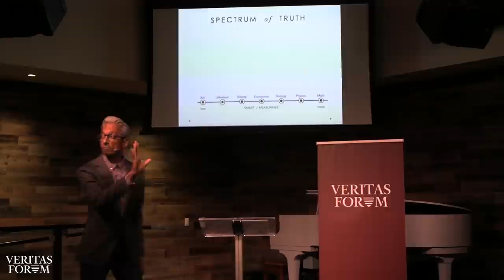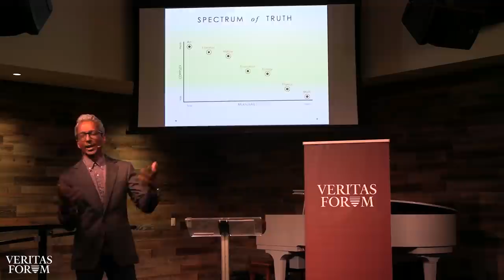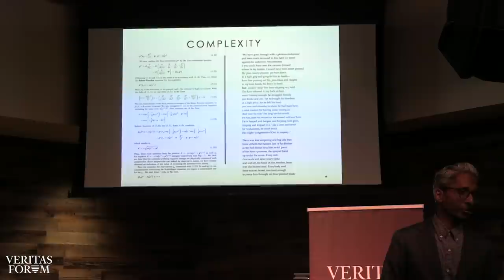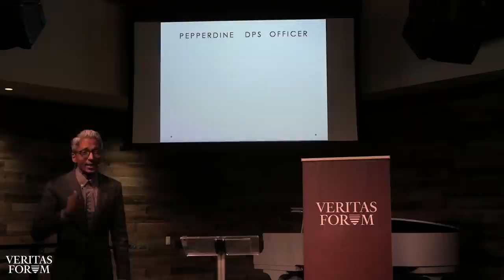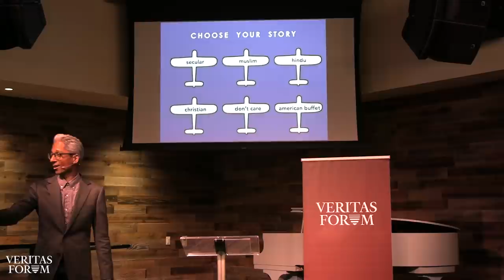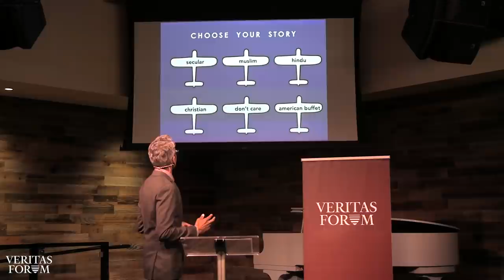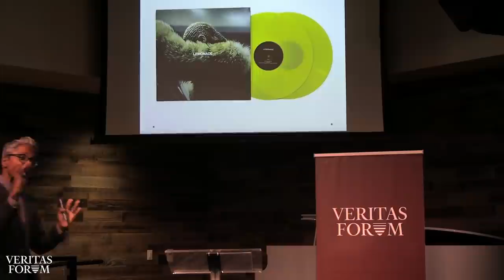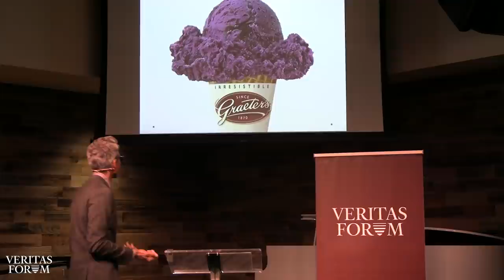Doubt, Disbelief, Deconstruction: How Skepticism Shapes Our Faith | Satyan Devadoss at Pepperdine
Satyan Devadoss (UCSD) discusses how skepticism shapes our faith.

Speakers:
Satyan Devadoss - Feltcher Jones Professor of Applied Mathmatics at University of San Diego